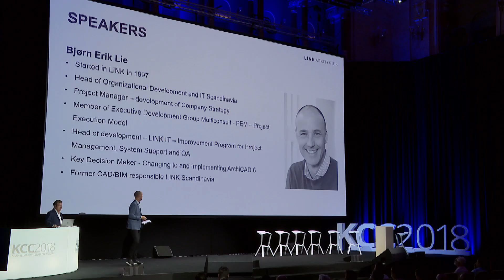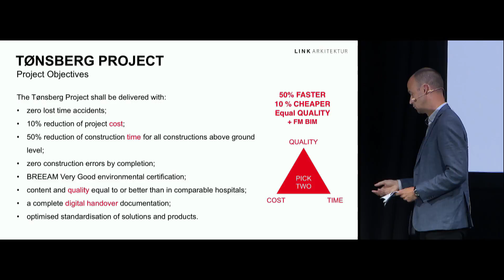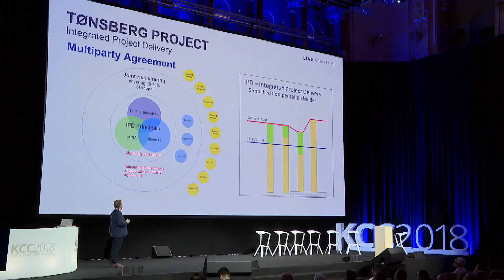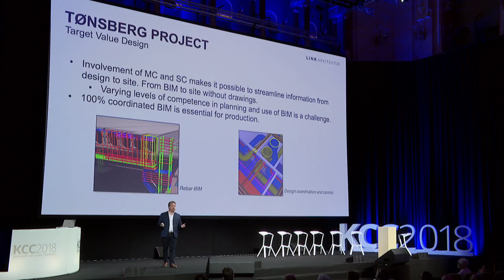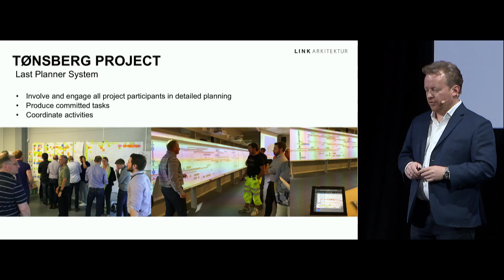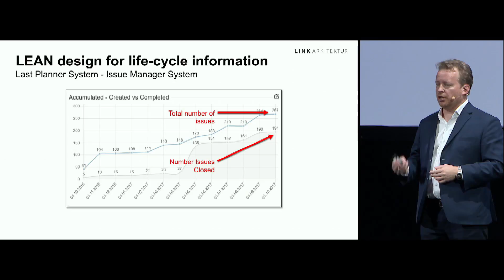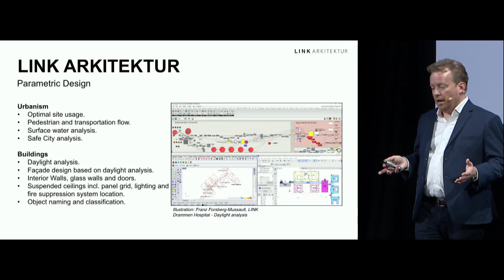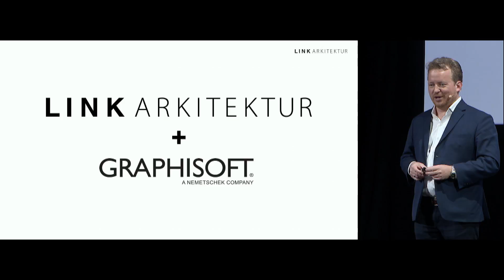Link Arkitektur, Norway | GRAPHISOFT KCC 2018 Presentation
"ONE Scandinavian IT platform"
Bjorn Erik Lie & Steen Sunesen
Link Arkitektur, Norway